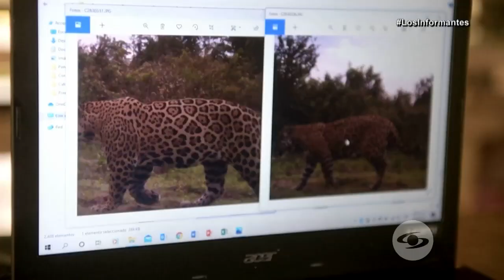El llanero que entendió el valor del jaguar y su campaña para proteger al felino - Los Informantes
Desde hace 10 años el llanero Jorge Barragán le cogió cariño al jaguar y ahora tiene una campaña para protegerlo.